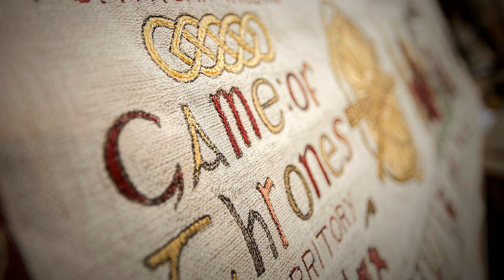England's Game of Thrones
In this video we’ll explore 7 little known facts from history.

Everybody wants to be king. But is it really something you want? Throughout history, every time someone sat in a throne, someone else was trying to take it for themselves. Let's take a look at what it really meant to wear the crown of England.

By BiblioArchives / LibraryArchives from Canada - Queen Elizabeth II and Prince Phillip at the opening of parliament / La Reine Élizabeth II et le prince Philip à l'ouverture du parlement, CC BY 2.0,
This may be due to recognition of the "sweat of the brow" doctrine, allowing works to be eligible for protection through skill and labour, and not purely by originality as is the case in the United States (where this website is hosted). These claims may or may not be valid in all jurisdictions.As such, use of this image in the jurisdiction of the claimant or other countries may be regarded as copyright infringement. Please see Commons:When to use the PD-Art tag for more information., Public Domain,

Intro Creator:
Pushed to Insanity